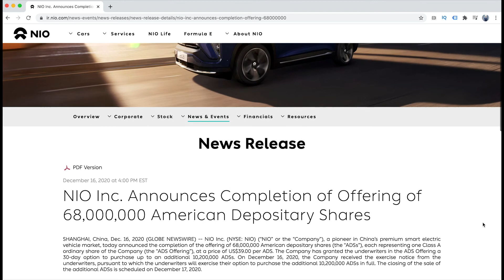Tesla (TSLA) to $750! WHY NIO will Double in 2021!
🤑 Get 4 FREE Stocks on WeBull when you deposit $100 from MY referral

Tesla (TSLA) to $750! WHY NIO will Double by end of 2021!

For those new to my channel I am a real estate broker in Toronto and I have been investing in stocks for about a year now.

In this video we’re going to talk about my TESLA stock prediction for Mon Dec 21st and WHY I think NIO will Double be end of 2021. With Tesla finally being added to the S&P 500 Index we saw the stock sky rocket. I got really lucky with the stock I bought a lot of shares on Nov 16th at $406.50 and sold some on Friday Dec 18th at $695. I hope to get in lower again on Monday I am also waiting to buy more shares after Q1 earnings because Q1 is historically the worst quarter for Tesla.

*** Please comment to this question in the comment section below:
“Do you think Tesla will go to $750 on Monday & do you think NIO will double by end of 2021?” Do you agree or disagree?

I personally don’t think its a good time to put in a lot of money into Tesla unless you’re in it for the next 5 to 10 years then yes I think by then it can be over $1000 to $3000. I think we will see a lot of volatility the next little while be very careful! I think Tesla can go to $750+ especially if they pass stimulus and the markets are bullish.

Two of the most popular stocks on the planet right now are electric vehicle manufacturers Nio and Tesla. Together, they trade about 200 million shares daily.

So far in 2020, Nio has admittedly only delivered 36,700 new vehicles and they’re aggressively investing to keep production ramping higher.

I think there is a possibility that NIO may come down again and shoot upwards because there will be a phase of it moving sideways and still move upwards. I think it will take out the all time high before NIO day on Jan 9th 2021. A big catalyst for NIO is that the EV industry in China is growing tremendously and up to 20% of all new cars will have to be EV BY 2025.

NIO Inc. Announces Completion of Offering of 68,000,000 American Depositary Shares Article